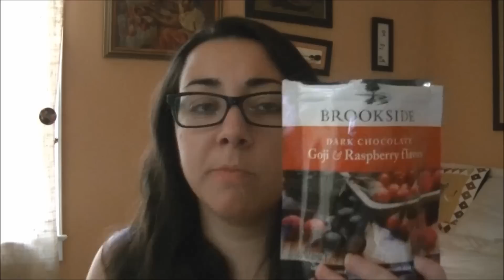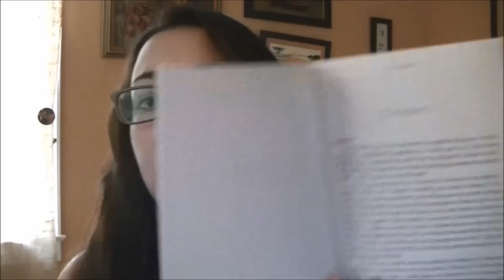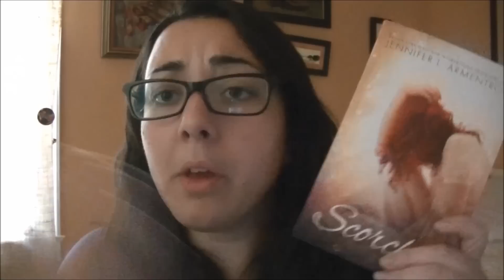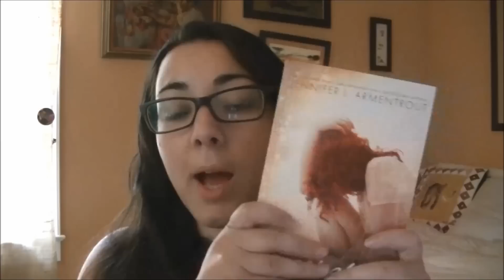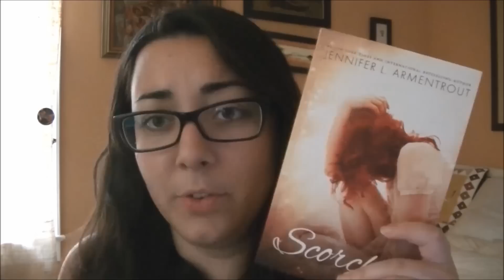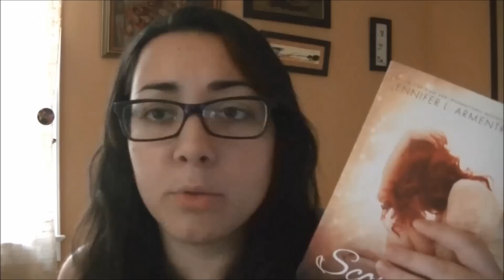Unboxing americano!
Il mio primo unboxing americano! Che ci sarà dentro questo pacco?
--- Aprimi sono molto interessante! ---

WISHLIST AMAZON